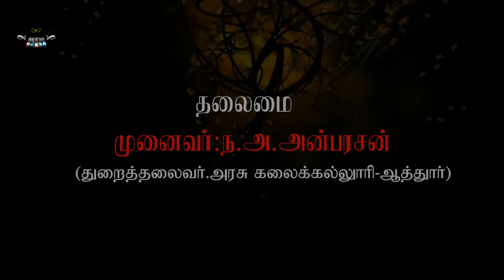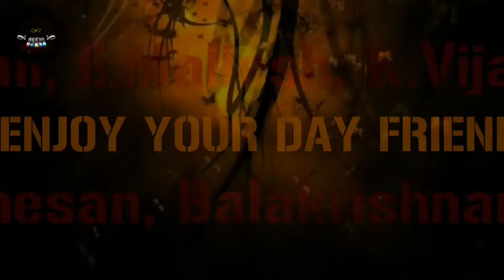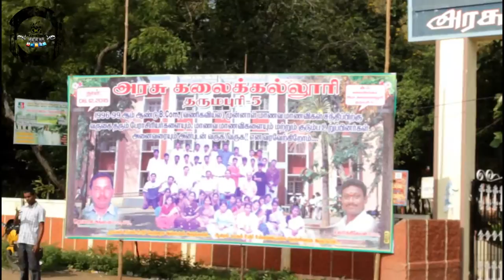Government Arts College Alumini meet intro 2015 (Dharmapuri)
1996 to 1999 batch after long time they all get-together with great happiness @ Dharmapuri government arts college